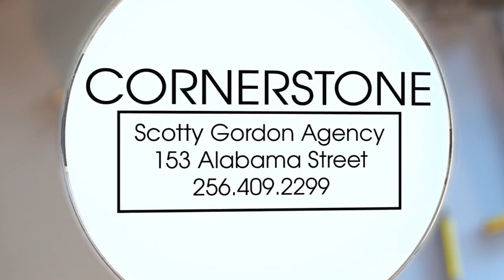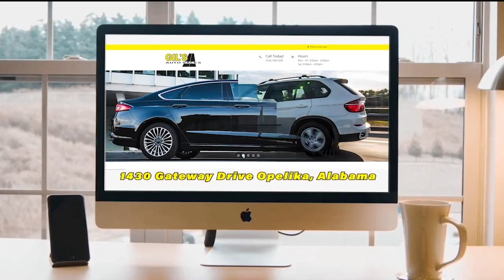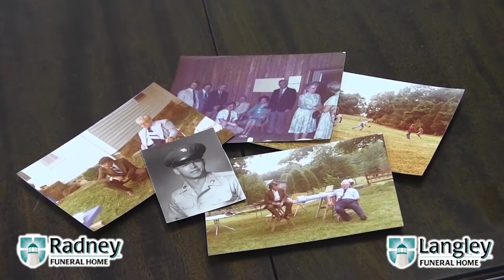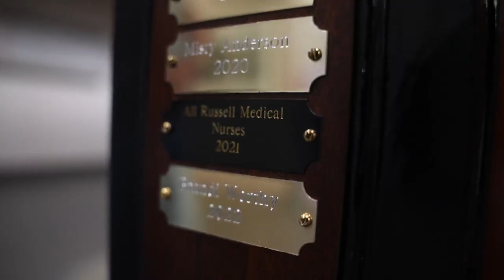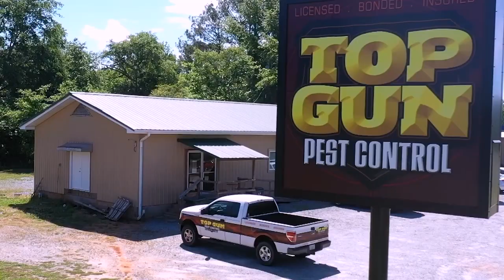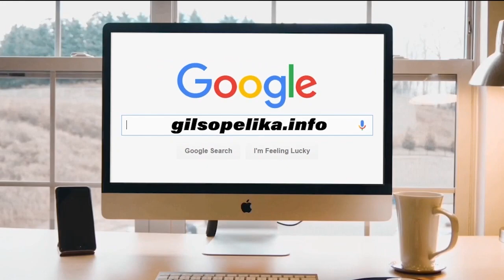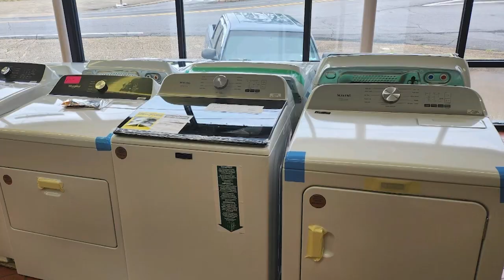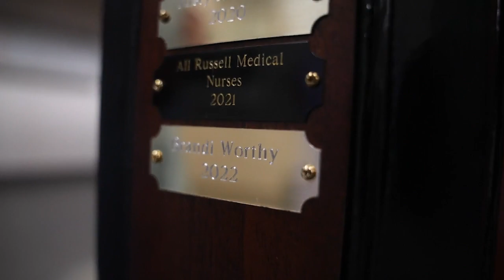Benjamin Russell vs Homewood 2023